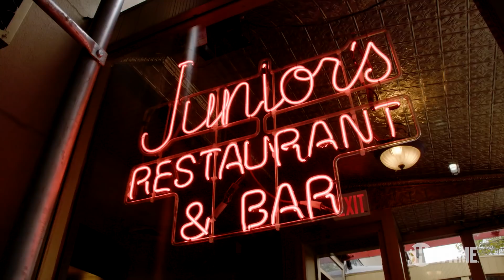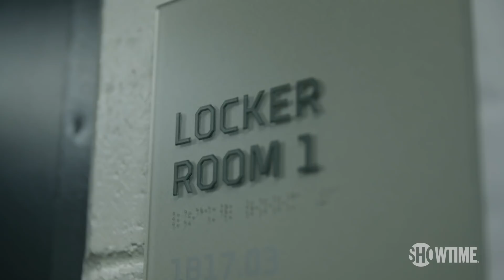FIGHT NIGHT: Danny Garcia vs. Shawn Porter | SHOWTIME CHAMPIONSHIP BOXING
Exclusive look at the hotly contested fight between Shawn Porter and Danny Garcia from Barclays Center. Porter became the WBC Welterweight World Champion as he earned a narrow unanimous decision victory over Garcia.